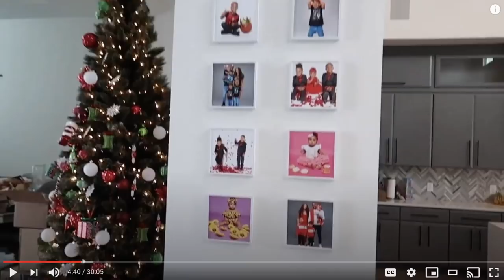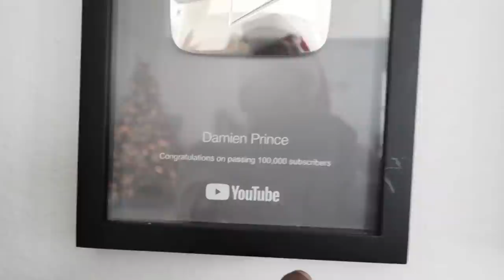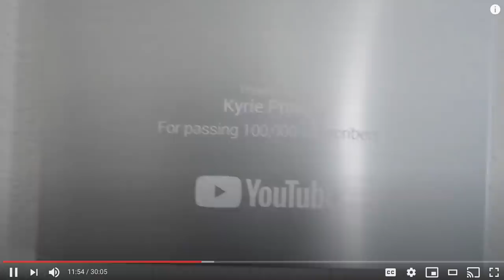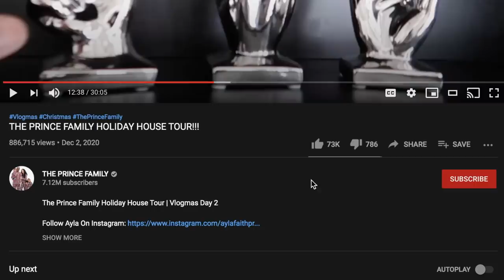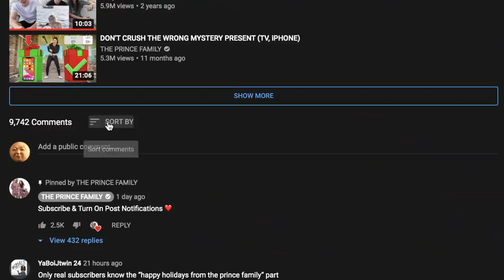wanna sprite cranberry?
yes lyndon b johnson, i would love a sprite. thank you.